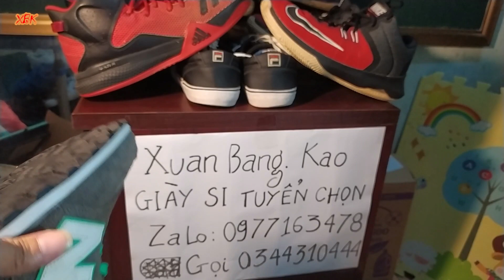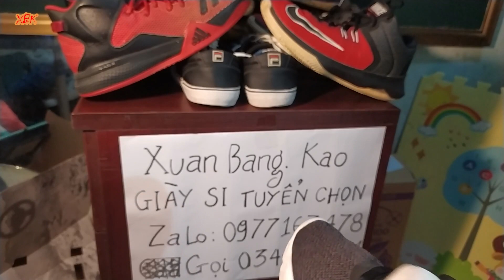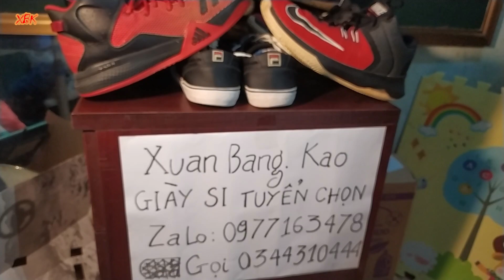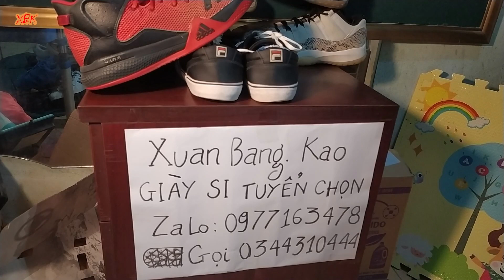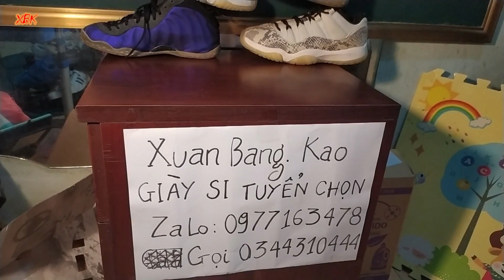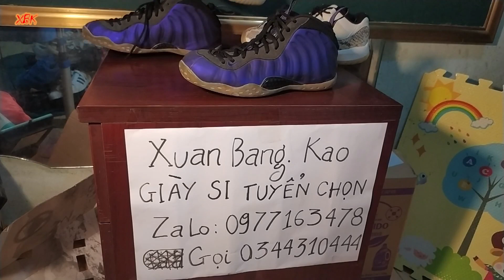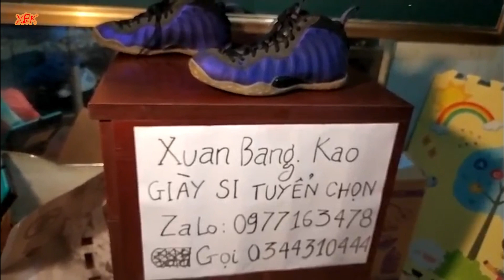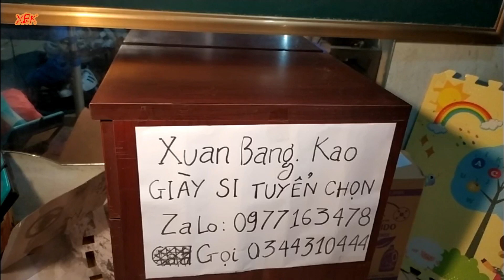Xả Rẻ Giày Thể Thao Hàng Hiệu Nam Nữ (phần 2)